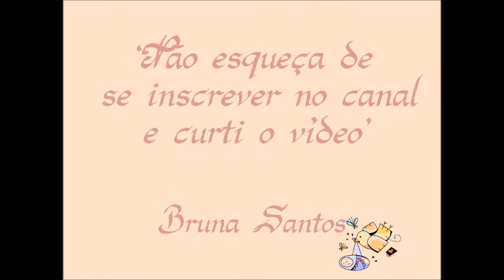PAPINHA DE BEBÊ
OLÁ MENINAS ME PERDOEM O BARULHO IRRITANTE DA PANELA DE PRESSÃO NA HORA NEM ME TOQUEI SÓ NA HORA DA EDIÇÃO QUE PERCEBI..
BJOO ADORO VOCÊS!!!